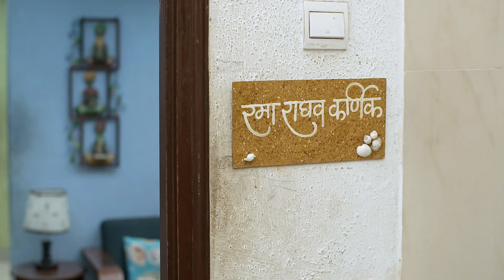राघवचा आईशी अबोला संपणार का? | Nava Gadi Nava Rajya | Full Ep 439 | Zee Marathi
Aaba tries to talk to Raghav and Sulakshana. Soon, he and Mr Patkar come up with a plan to reunite the duo, due to which, Sulakshana starts feeling lonely. Later, Anandi shares her sorrow with Aaba.